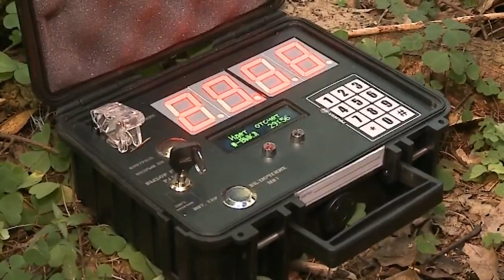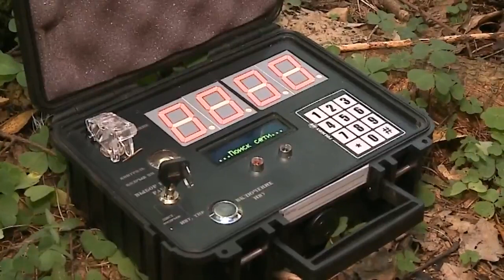СТРАЙКБОЛ ЮНАРМИЯ КЛУБ ШТАНДАРТ МЫТИЩИ / СПОРТИВНО-ПАТРИОТИЧЕСКИЙ ОТРЯД ДРУЖБА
Страйкбол - одна из военно-спортивных игр, которыми сегодня увлечены молодые сотрудники офисов. Вот только страйкболисты, в отличии от своих «коллег», используют экипировку и оружие максимально похожие на боевые. Наша съемочная группа побывала на открытой тренировке мытищинской страйкбольной команды «Витязи».